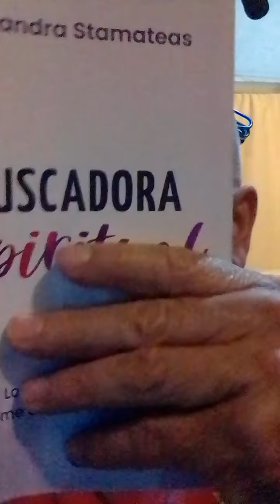Dios te Habla (Parte 2)